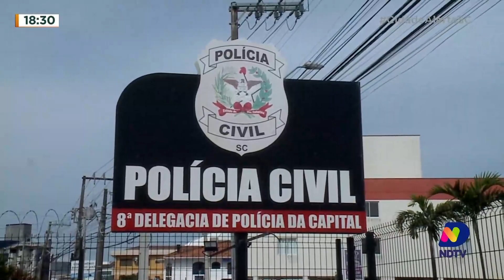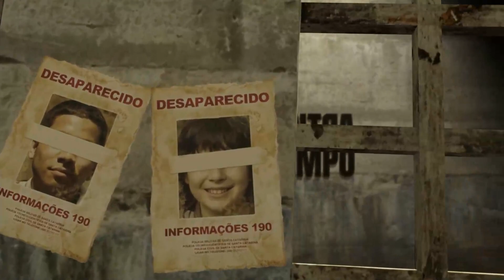Contra o Tempo | Episódio 13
No décimo terceiro episódio da série “Contra o Tempo”, você vai conhecer a história de Michael, o austríaco que está desaparecido. Segundo informações, ele saiu para fazer uma trilha e não retornou desde então. Confira.